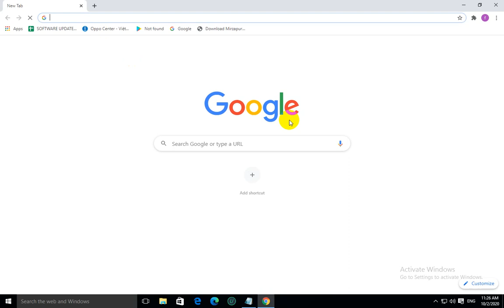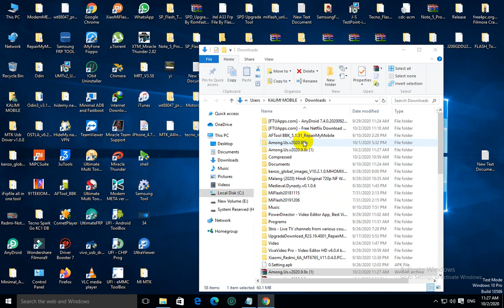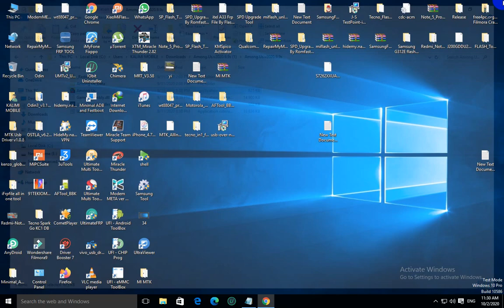How To Download Among Us Latest v2020.9.9s On Pc Free Download 2020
🔚About
Someting New